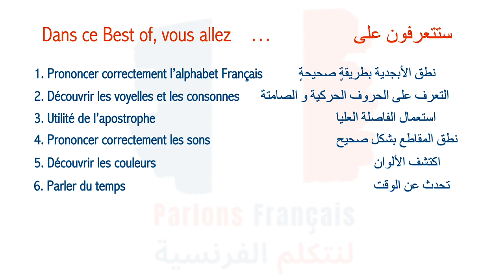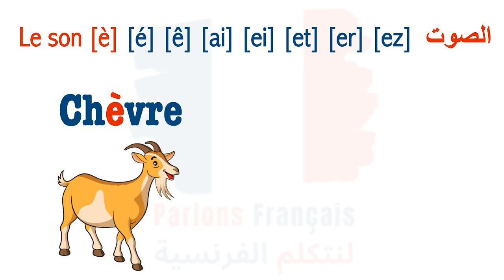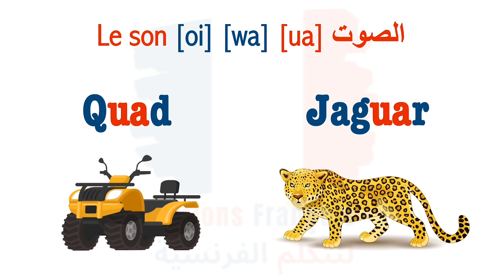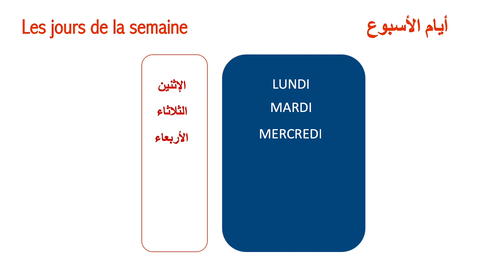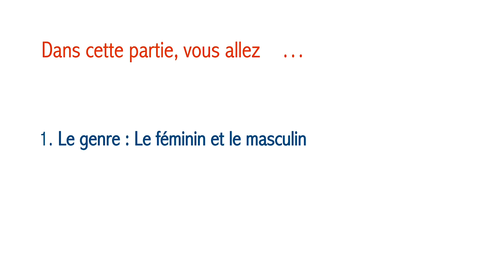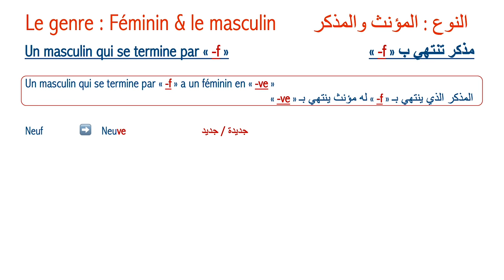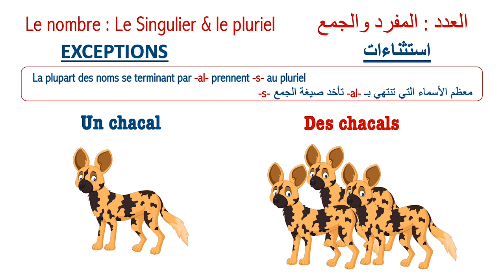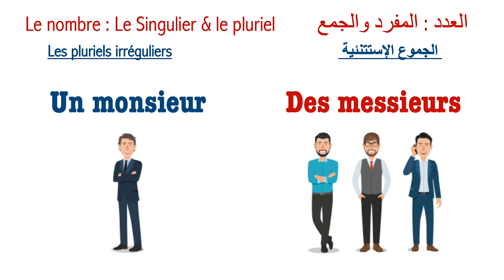Apprendre le français de zéro تعلم الفرنسية من الصفر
Parlons français لنتكلم الفرنسية

في هذا الفيديو ، قمنا بتوحيد وتجميع الدروس الأساسية لتعلم أو تحسين لغتك الفرنسية من البداية
مشاهدة جيدة جدا !!

Dans ce Best OF, nous avons consolidé et regroupé les leçons essentielles pour apprendre ou améliorer votre français à partir de zéro.

Cette chaîne est adressée à tout individu, de tout âge et de toute formation, désirant apprendre les bases de la langue Française, améliorer son niveau rédactionnel et encore travailler sa prise de parole.
Parlons français لنتكلم الفرنسية est une chaîne gratuite et le restera pour toujours. Nous mettons un point d'honneur à vous proposer un contenu pédagogique, diversifié et de qualité.